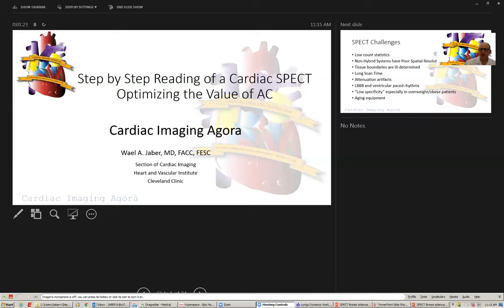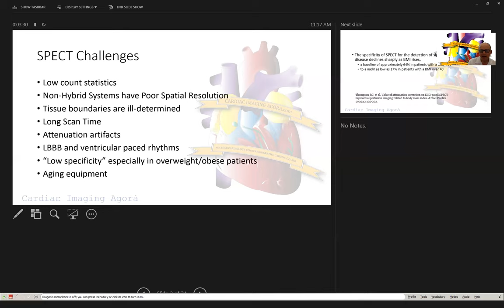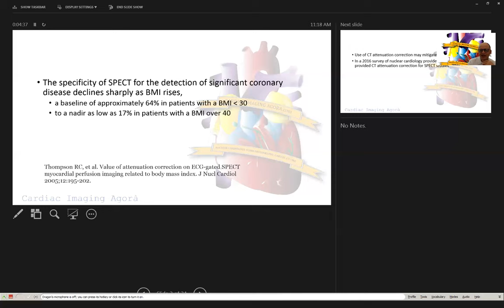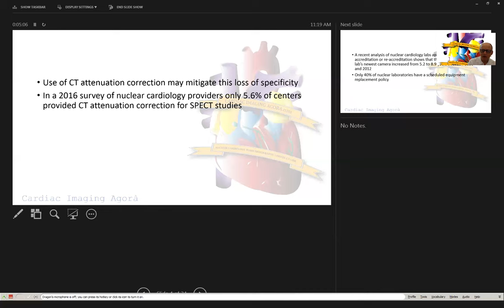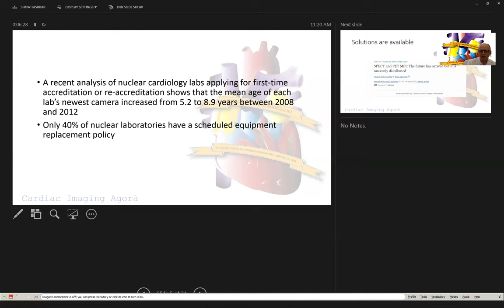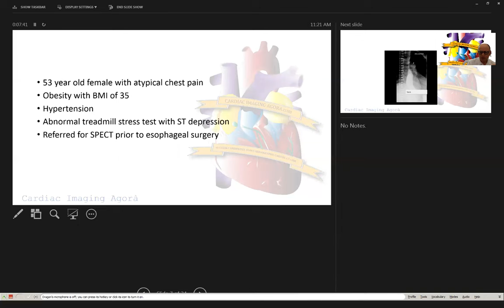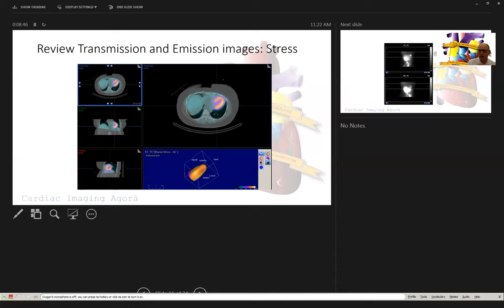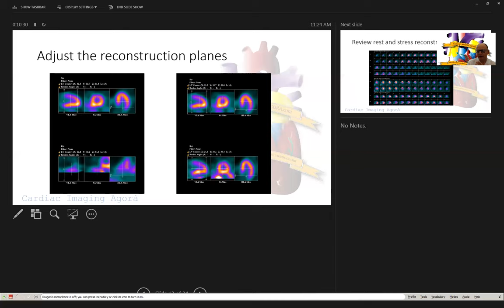Step by Step Reading of a Cardiac SPECT: Optimizing the Value of AC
Understand the limitations of traditional SPECT. Changing landscape in type of patients being imaged by SPECT. Poor Specificity of SPECT with rising BMI. Attenuation Correction to mitigate this poor specificity. Call to adopt newer technologies in our practice to better serve our patients and limit equivocal studies/results.